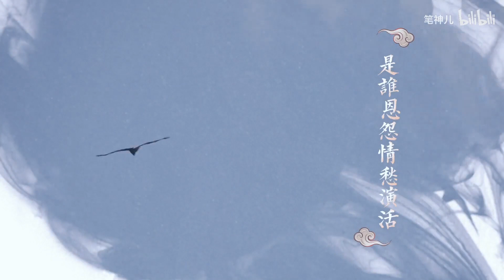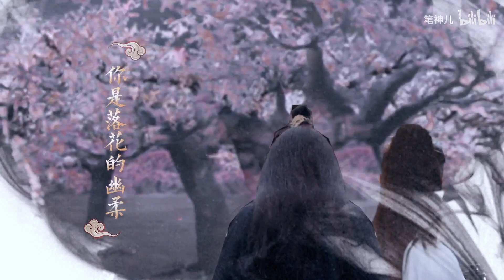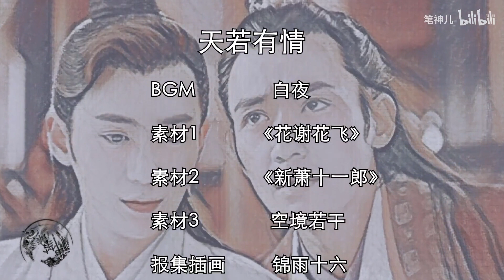【朱一龍水仙】[三天系列第Ⅱ部]《天若有情》第5集 [黑璧×花無忧]（超強黑科技）〔Zhu Yilong FanMV〕（請先看天生一對，地址在文案）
感恩～

封面設計：卖火柴de月光狸
片末插畫：锦雨十六

原作者的話：
一场随谋的角逐，两段悲痛的过往，三代恩怨的爱恨，纠纠结结，相爱相杀，彼此博弈间，是谋略还是人心，抑或是那不可言喻的情感。生而为人，当何去何从……

搬運工的話：
我只能說……筆兒，妳的頭髮還好吧……
天啊……這個黑科技全靠摳圖啊……幾乎摳了整集的圖，這得花多少精力時間和精神技巧啊！！
原來連城璧對花無忧感興趣是因為擷取了西域法師的信件，知道他們入中原為的正是花無忧，然而這花無忧明明非常優秀，卻在花家刻意的隱瞞中竟鮮少人知道花家還有這一個如此優秀的孩子，這讓連城璧產生了莫大的興趣，才會這樣追著花無忧跑……
這樣一個出生就身懷異香的人，究竟帶有什麼特殊的秘密會引起眾人追逐以致於花家要想方設法降低花無忧的存在感？

這故事我就不寫故事簡介了，家去看筆兒的小說吧！小說描述得更細緻喔！